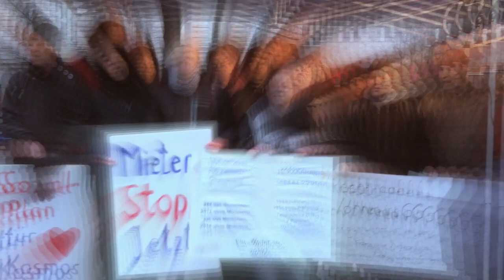wahlwerbespot bergpartei berlin 2023 nr.2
in einer woche ist wahl und zu recht ist "wohnen" das große thema. alle großen parteien versprechen das blaue vom himmel versprechen und die regierung demonstriert ihre zuständigkeit. dabei sind sie genau das nicht: fähig & zuständig.
wir weisen auf das ungeschriebene recht auf profitmaximierung hin. die liberale fassade dieser angeblich pluralistischen gesellschaft dekonstruierem wir mit der besetzung öffentlichen raums mit unseren "privaten" bedürfnissen.